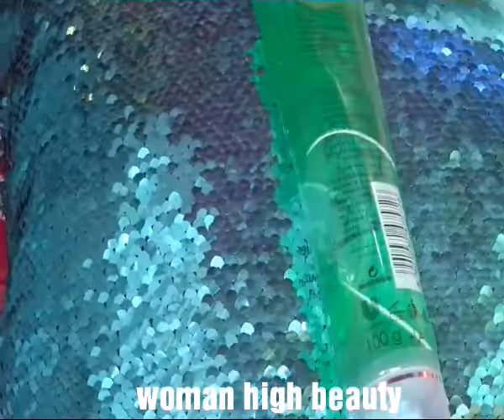pears face wash |review pear face wash